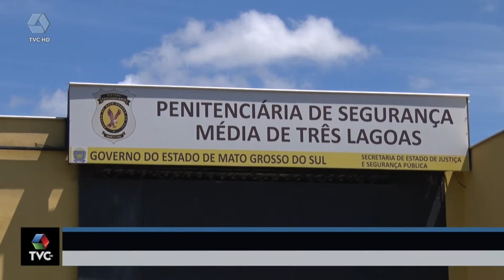Visitas em presídios de MS continuam suspensas até o dia 24